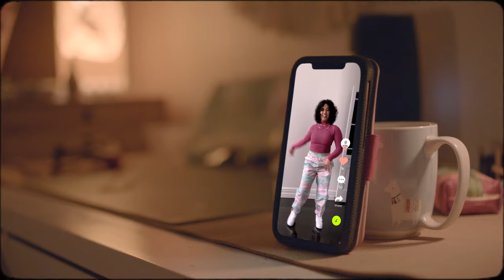Sport NZ - It's My Move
From the age of 15, participation by girls in organised sport and recreation starts to decline. They’re involved in fewer activities for less time. How can you support young women to lead healthy, active lives? Join the movement at itsmymove